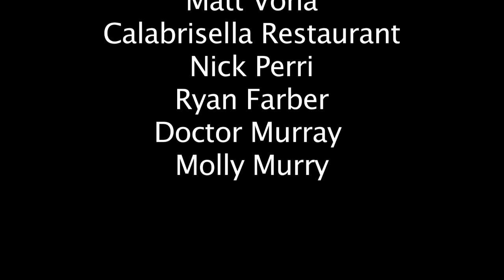Deep Pockets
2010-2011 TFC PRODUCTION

*Winner of the Audience Award at the 2011 Temple Film Collective Film Festival

Written & Directed by Brandon Morris